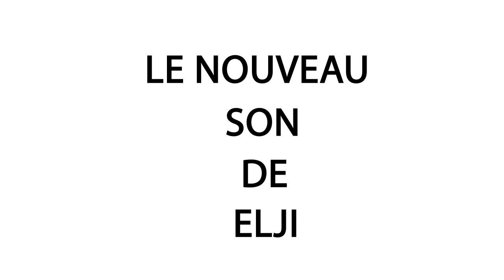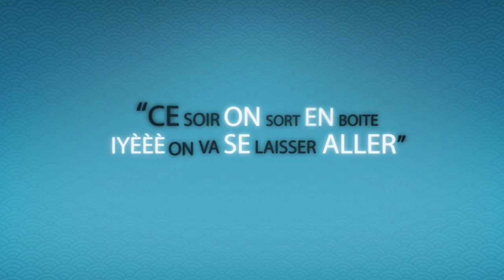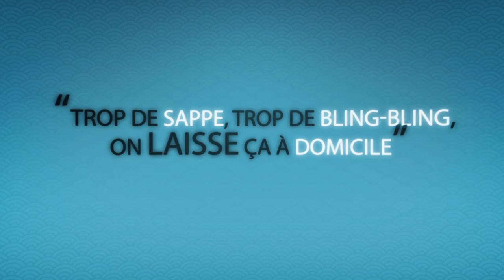Elji - On sort en boite (Lyrics Video)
Lyrics video by Elji performing on sort en boite